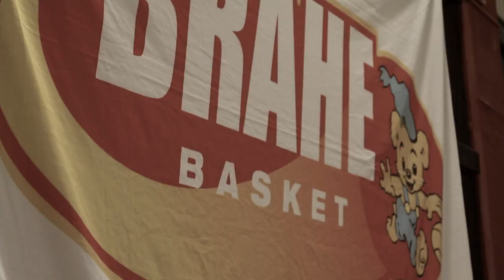BTV: "13 Februari - GRATIS INTRÄDE" (HD)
När du kommer till Huskvarna Sporthall, då bör du vara beredd. Det bjuds på dunkar, blockar, alley-oops, snabbhet, hårt försvarsspel - allt. Det är basket i Bamsehallen. Den 13 febuari spelar Brahe Baskets herrlag hemmamatch mot Helsingborg BBK. Det är sportlovsvecka,det är fri entré, alla ska dit!
Behöver du övertygas? Titta på denna filmen i så fall. Det här är Brahe Basket.

Följ Brahe Basket överallt!